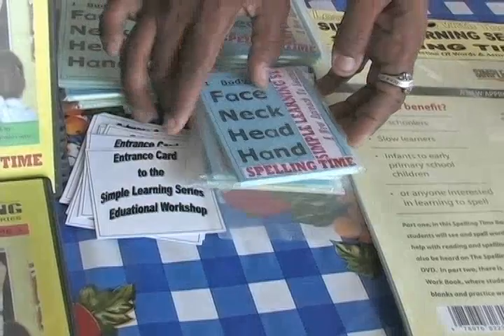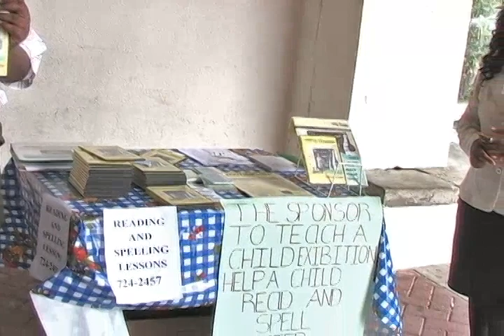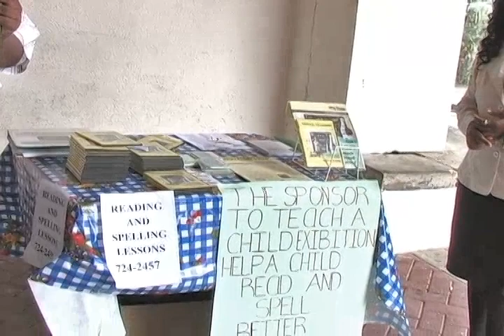Each one reach one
A local organization is seeking partners to assist in the fight against illiteracy.
Growth and Development Empowerment has set itself a number of students who can be targeted in the coming months.